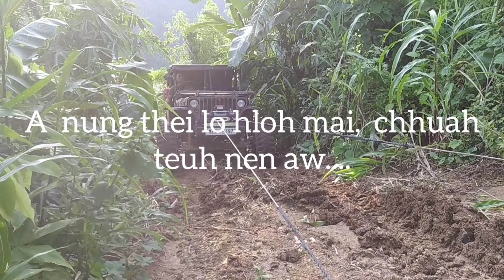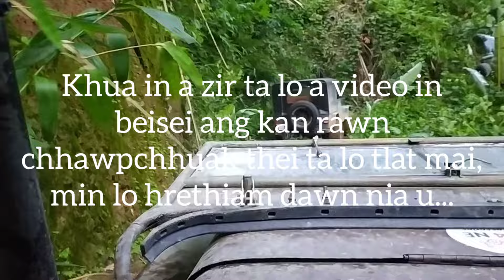BOLER. THAR.WILLYS JEEP OFF ROAD.. ruah a sur lo tlat kawng a nal lo, pawi kjawp mai😃